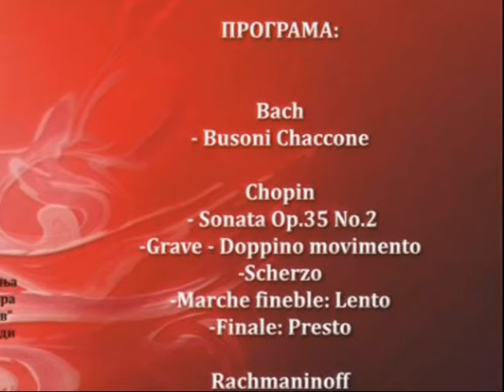TV Tera Bitola - Ritamot Na Gradot - 04.07.2011.mpg